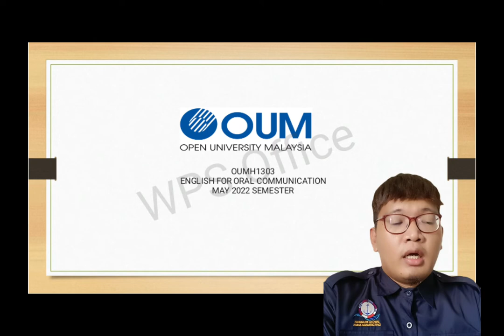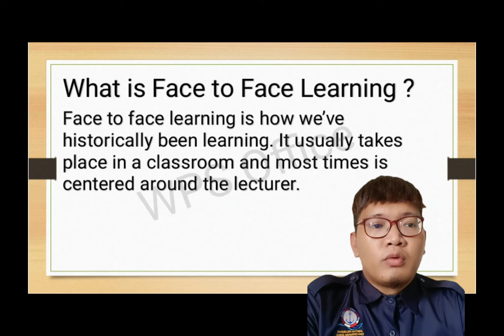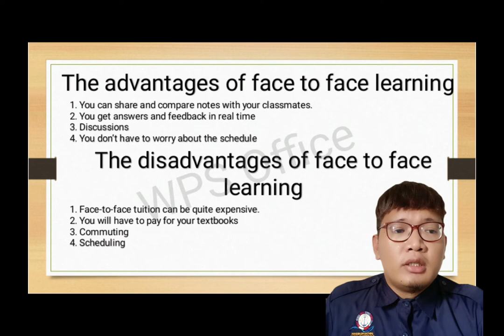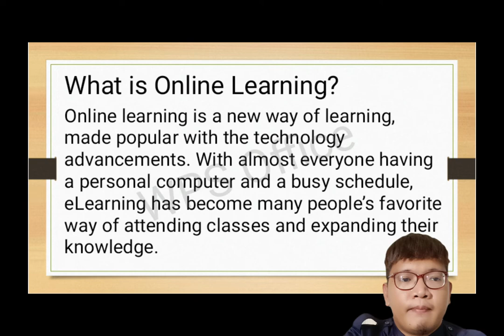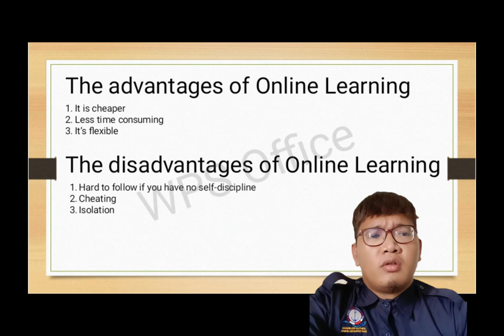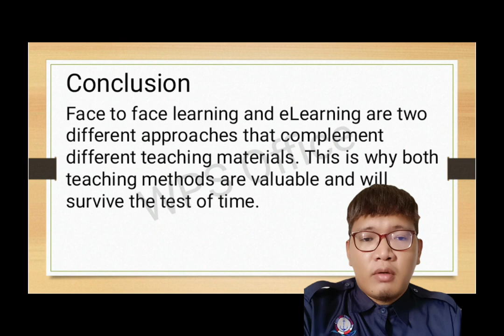eLearning Vs Face to Face Learning